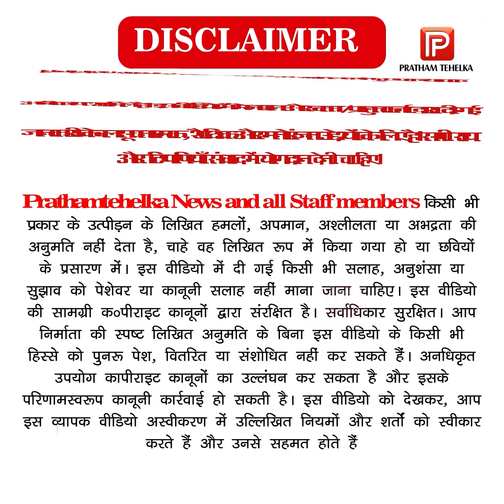पुलिस के फर्जी एनकाउंटर मामले में धरना दे रहे लोगों को पुलिस ने उठाया जबरदस्ती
पुलिस के फर्जी एनकाउंटर मामले में ठोस कार्रवाई की मांग को लेकर धरना दे रहे लोगों को पुलिस ने उठाया जबरदस्ती